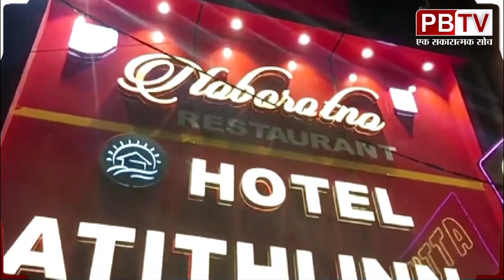राशन वितरण भ्रष्टाचार मामले में ईडी की सक्रियता